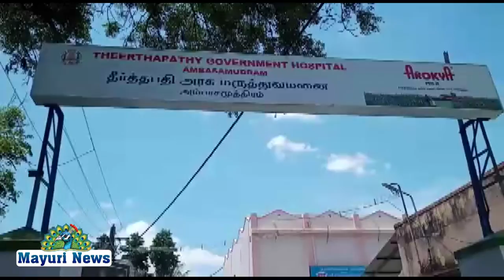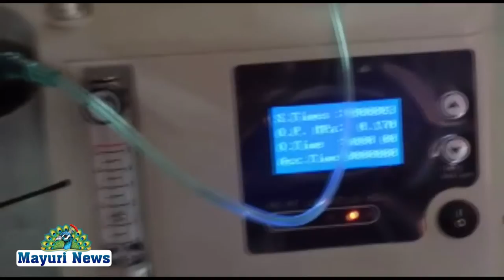ரோட்டரி கிளப் சார்பில் ஆக்ஸிஜன் கிட் வழங்கினர்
நெல்லை மே:31,

நெல்லை மாவட்டம் அம்பாசமுத்திரம் அரசு மருத்துவமனைக்கு  ரோட்டரி கிளப் சார்பில் ஆக்சிஜன் கிட்  வழங்கப்பட்டது.

அம்பை அரசு மருத்துவமனையில் கொரோனா பேரிடர் கால சிகிச்சைக்கு தயார் படுத்தும் நோக்கில் செயல்பட்டு கொண்டிருக்கும் இந்நிலையில் அம்பை ரோட்டரி கிளப் சார்பில் சுமார் நான்லட்சம் மதிப்பிலான ஆக்ஸிஜன் கிட்  வழங்கப்பட்டது.

இதில் அம்பை அரசு மருத்துவமனை மருத்துவர்கள் வெங்கடாசலபதி, சுப்புலட்சுமி,சண்முக சங்கரி, இளையராஜா வைராவி குளம் ஆரம்ப சுகாதார நிலைய மருத்துவர்கள் ஸ்டான்லி பொன் ராஜ்,சாம் பிரகாஷ் கலந்து கொண்டனர் மேலும் அம்பை ரோட்டரி கிளப் நிர்வாகிகள் கலந்து கொண்டு எட்டு ஆக்ஸிஜன் கிட் களை வழங்கினர்.